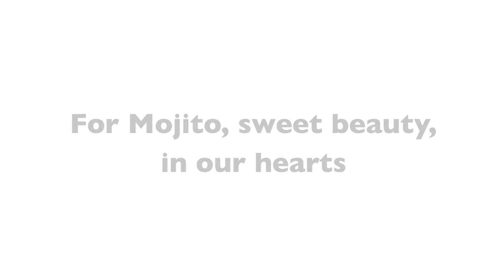Bed & Biscuits 09/06/12 (Santa Cruz, CA)